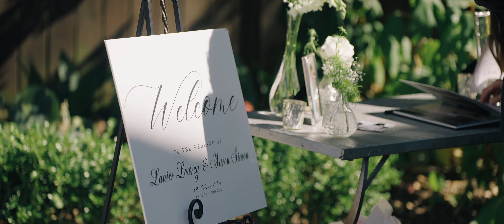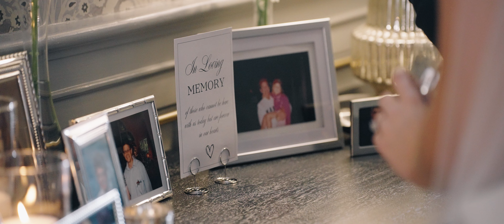Lanier and Aaron - 255 Milledge, Hardeman-Sams Estate Wedding - Athens, GA